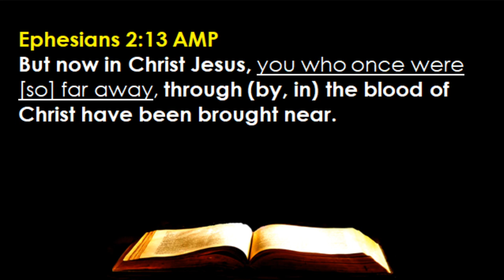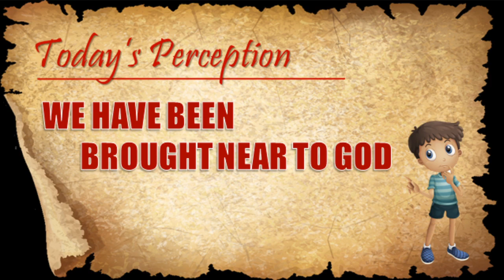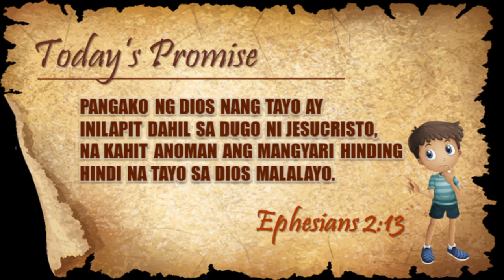March 08 - Promise #067 -- We Have Been Brought Nigh To God (Ephesians 2:13)